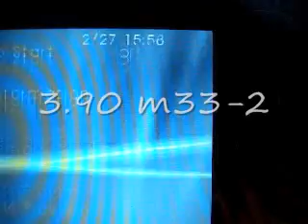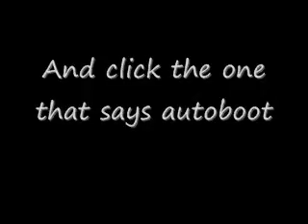How to make your battery into autoboot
Like Title

To get recovery LE:
dl.qj.net